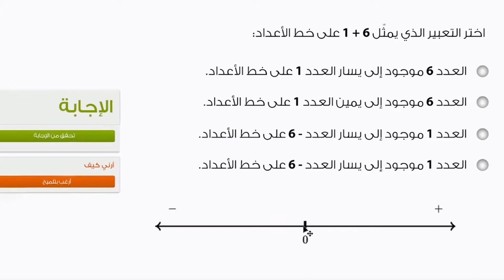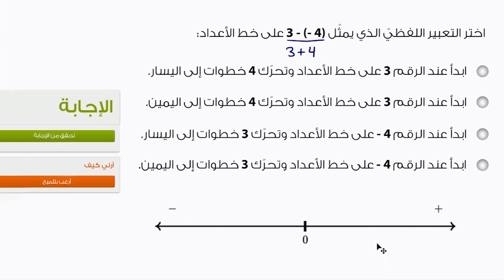مثال على فهم التّعابير الجبرية | الرياضيات | جمع وطرح الأعداد السالبة